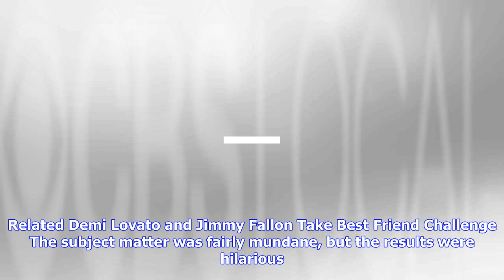Breaking News | Watch demi lovato & jimmy fallon have a 'lip sync conversation'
Watch demi lovato & jimmy fallon have a 'lip sync conversation'

By Hayden Wright On Monday night Sept. 18, Demi Lovato and Jimmy Fallon established that they’re not...